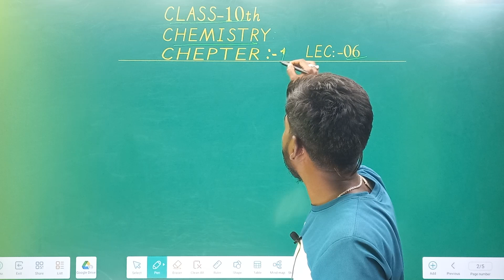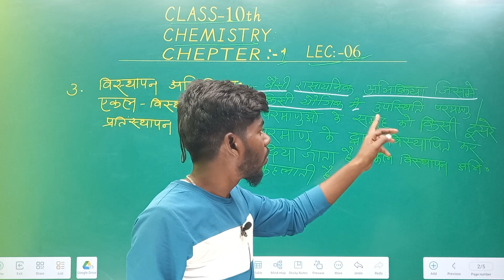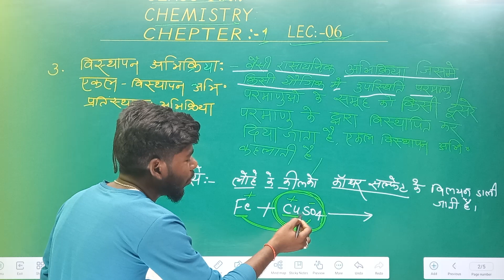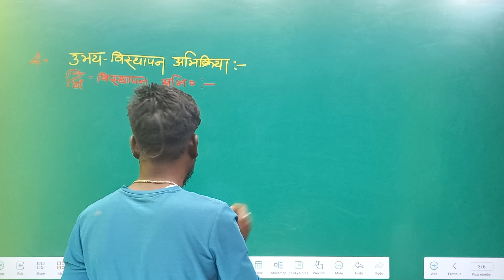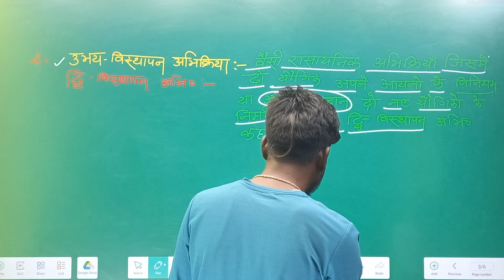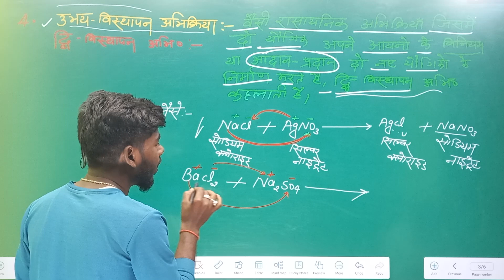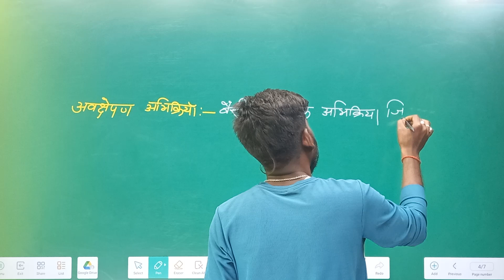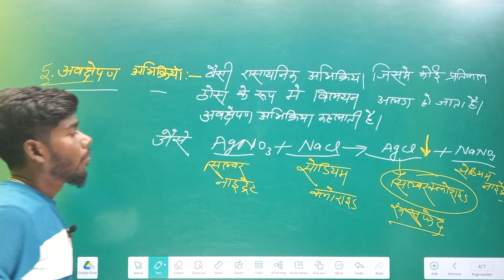Class 10th Chemistry chapter -: 01【PART - 06】|| Bihar Board Matric 2025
सभी विषय का Pdf Notes लेने एवं Whatsapp Group में जुड़ने के लिए निचे दिए गये नंबर पर कॉल या Whatsapp करें ||

🔴🔊 मैट्रिक या इंटर परीक्षा 2024-25 के लिए सभी SUBJECTS ( विषय ) का Notes / Pdf खरीदने के लिए Whatsapp नंबर - 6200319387 पर मैसेज या फोन करें ||

🙏 Hello  My Dear Friends , नमस्कार 🙏

                                     आप सभी मित्रों को Maghi Mathematics Classes परिवार में शामिल होने के लिए दिल से बहुत - बहुत अभिनंदन करता हूँ । यह

Maghi Mathematics Classes  चैनल लगातार यह प्रयास कर रहा है कि आपको बोर्ड परीक्षा में एक सफल STUDENTS बनाया जाए , मैं आशा करता हूँ कि मेरा यह प्रयास आप सभी के जीवन में एक महत्वपूर्ण बदलाव लाएगा । आपके प्यार और विश्वास को ही मैं अपनी ताकत मानता हूँ ।।

                             चाहे जितनी भी कठिनाइयां आए, मैं हमेशा आपके साथ खड़ा रहूँगा । एक बात जरूर याद रखिए,कि '' वक्त से लड़कर जो नसीब बदल दे, इंसान वही जो अपनी तकदीर बदल दे, कल क्या होगा कभी मत सोचो, क्या पता कल वक्त खुद अपनी तस्वीर बदल ले”। मैं आपको कभी हार मानने नहीं दूंगा। यह जो हालात आज है कल नहीं रहेंगे। इसलिए परिश्रम को जारी रखिए। वक्त ही तो है बदल ही जाएगा। सिर्फ अपने आप पर भरोसा रखिये । धन्यबाद

            आप सभी का अपना चैनल Maghi Mathematics Classes | BY-: MANISH SIR

12th class most vvi question answer 2024-25

                🙏🙏  आपका अपना MANISH SIR  🙏🙏